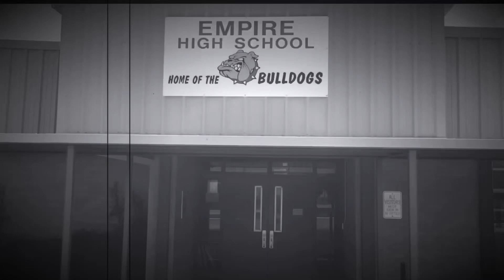Empire Alumni Spotlight-Justin Smith